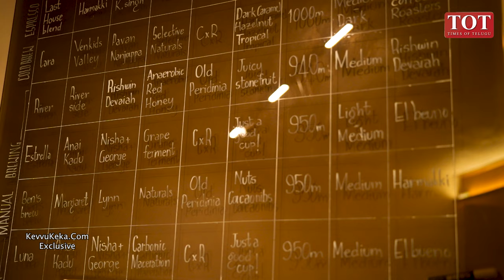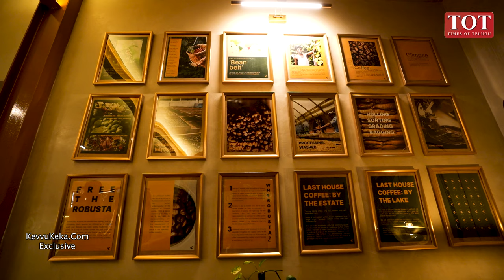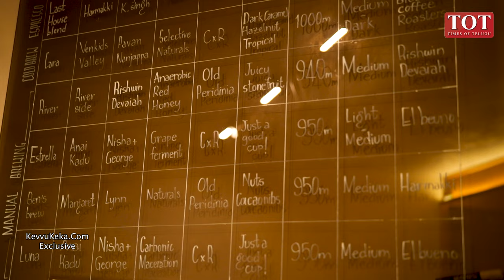Hyderabad | Best place for a Evening Coffee | Lakeview Café in Hyderabad | Last House Coffee |TOT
TIMES OF TELUGU  Provide complete information about the Telugu Film Industry.TIMES OF TELUGU is Leading Media web Channel Providing Exclusive updates of Entertainment.
TIMES OF TELUGU YouTube Channel.